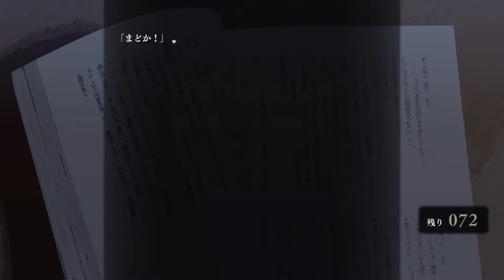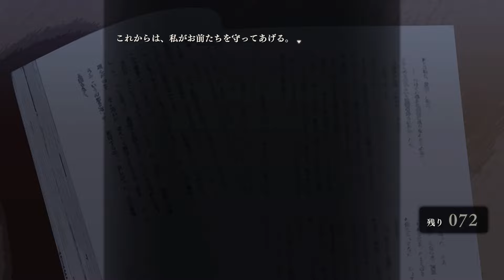【朗読】 「殺人クラブ part10」【アパシー鳴神学園七不思議百七十一話/学校であった怖い話】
録音ソフトの不調で音悪いです！すみません！